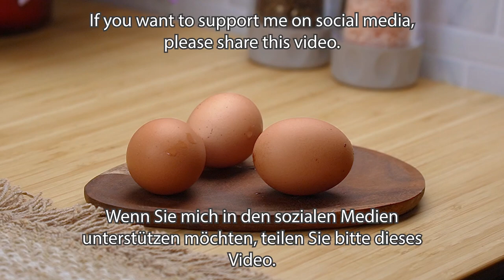Cabbage with eggs are better than meat when cooked in this easy way! TOP 2 Cabbage Recipes! ASMR!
Welcome back, everyone! Today's menu features an unbeatable cabbage and egg dish that's quickly become a favorite in my kitchen. It's a game-changer, offering a hearty and delicious twist that outshines traditional meat dishes. Simple, yet incredibly satisfying, it's requested daily at home. Plus, I've got a special bonus for you – a unique cabbage salad recipe that's just as easy and flavorful. Perfect for impressing guests or adding variety to your meals. Happy cooking and enjoy your meal!

00:00 - Recipe #1

RECIPES AND INGREDIENTS:
300g cabbage
Medium sized onion
8 eggs
Salt
pepper
5 tablespoons sour cream or yogurt or cream
100g cheese
3/4 cup flour
2 tablespoons olive oil
2 tablespoons butter
From which country are you watching my video?
Bon appetite!

08:35- Recipe #2

RECIPES AND INGREDIENTS:
Cabbage 500 gr
Radishes 1 bunch
Cucumbers 3 pcs
Canned corn 200 gr
Parsley
dill
chives

Sauce:
3 tbsp sour cream
1 teaspoon mustard
Salt
Black pepper

Bon appetit!
Thank you friends for watching my channel!
Please hit LIKE 👍 under the video and write a comment ✍️ or just SMILEY 😀. It won't be difficult for you, but I'm very happy!
And I will continue to delight you with good recipes.